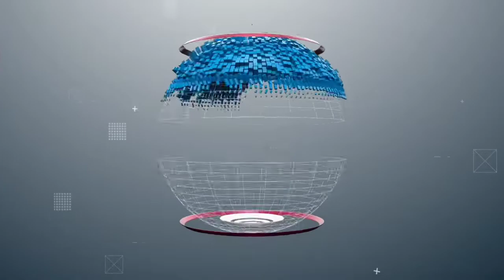🔴NEARLY 8,000 STUDENTS TAKE PART IN TIRANGA RALLY IN TRAL, PULWAMA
The ‘Har Ghar Tiranga’ campaign rally in  Pulwama district saw a huge turnout on Thursday with more than 8,000 students and youth take part in the event organised in the Tral region of Awantipora.(ANI)